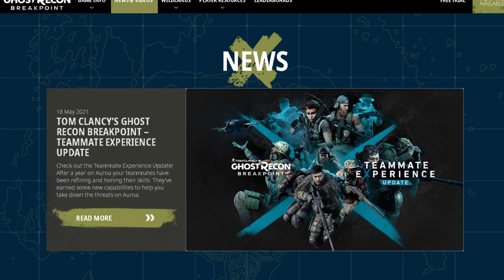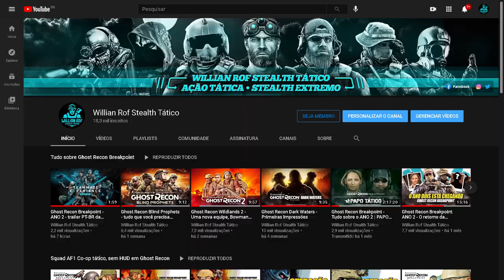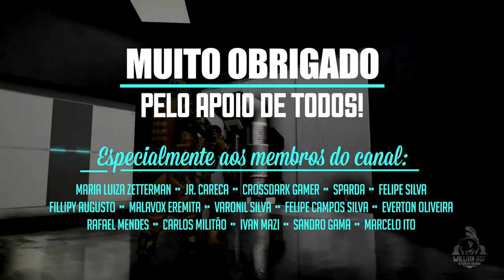Ghost Recon Breakpoint - ANO 02 | Tudo sobre a primeira grande atualização – UPDATE 4.0.0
No vídeo de hoje confira tudo sobre do ano 2 de Ghost Recon Breakpoint - ANO 2. Nova atualização da IA aliada. Trailer em português do Brasil. update 4.4.0. Saiba tudo agora.

SEJA MEMBRO!

Facebook Page: willian rof stealth gamer

PLATAFORMAS ONDE JOGO:

PS4
PC